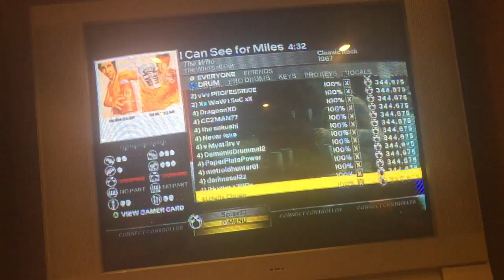Llama Drums 98% 5S 243k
I'm not that great at this song, but I figured it was about time I get a decent score on this. So I threw like 10 minutes at this song, and this was the result. No idea where gold is, but I probably won't ever bother trying for it.